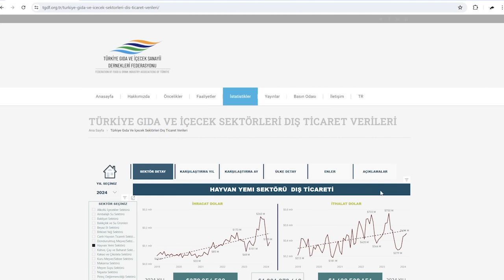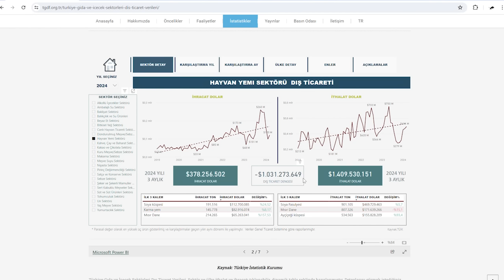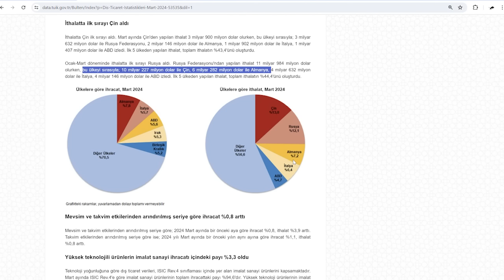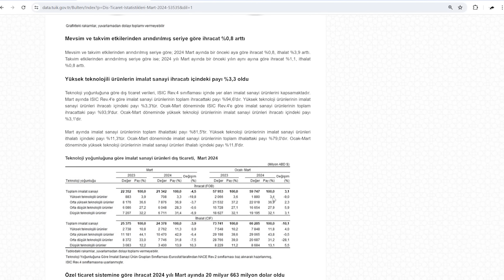Paketle Dolar Çok Fena Düşecek!!!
Vay arkadaş! Vay be! Beklenen paket açıklandı bakın dolarda, enflasyonda neler olacak neler! Program çalışıyor, CDS düşüyor ama nasıl düşüyor? Paket vatandaşın parasını korumaya destek olacak mı?